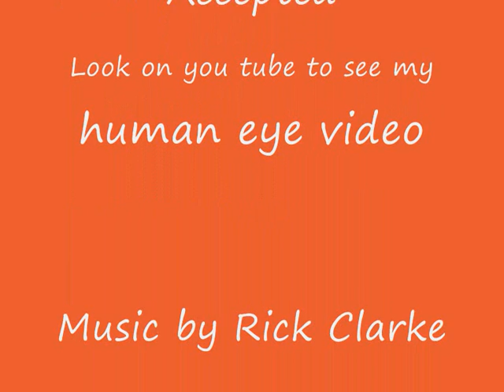My Beautiful Art by Pauline Jones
This is a sample of my recent paintings; enjoy
Become a fan of neweyesartists.com on Facebook